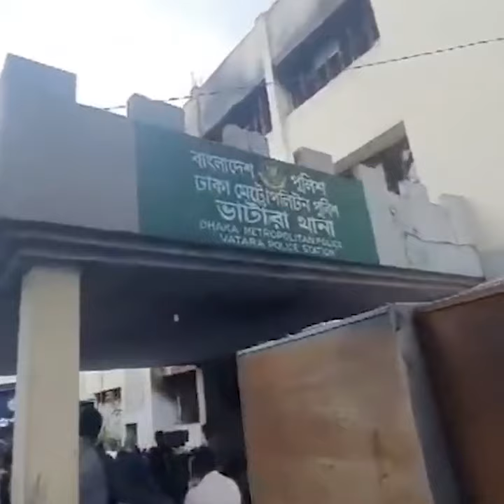বাংলাদেশে দীর্ঘমেয়াদী সমস্যা তৈরির জন্যই কি থানার অস্ত্র লুট? Bangladesh | Students Movement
বাংলাদেশে দীর্ঘমেয়াদী সমস্যা তৈরির জন্যই কি থানার অস্ত্র লুট? প্রায় ৪৬০ টি থানাকে প্ৰায় ধ্বংসস্তূপ এ পরিণত করা হয়েছে।
দেখুন ভাটাড়া থানার ভেতরের অবস্থা...